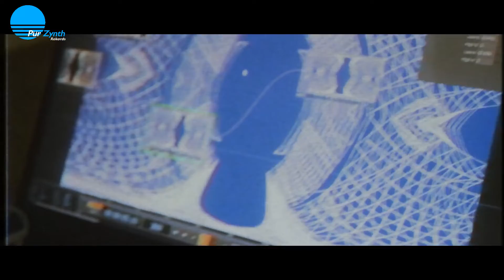The Journey (Synthpop, Retrowave)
PurZynth Rekords presents: @SpaceMan1981universe - "The Journey" from Lost in Orbit new album.